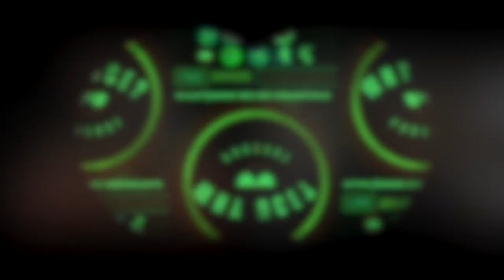How Old Are You Uce? - Why Uce? Podcast Episode 18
Puni Moa and Queen bring you an exciting episode of WHY UCE? where they explore the impact of age discrimination and spark a conversation on the relevance of action songs. Get ready for laughs and entertainment with their popular game segment "Are you dumb or a dumbass?" Don't miss out on this dynamic duo!

00:00 - Start
01:22 - Is referring to your age a form of discrimination?
13:02 - Action Songs!
31:10 - Gametime: Dumb or a Dumbass?
34:35 - Question from a subscriber!